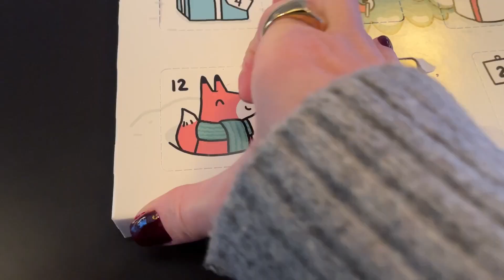WEEKLY VLOG: Life update + My sister is moving back to Montreal!!! (empty apt tour) | Sarah-Ann A.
Face Tan Water - by NUDA